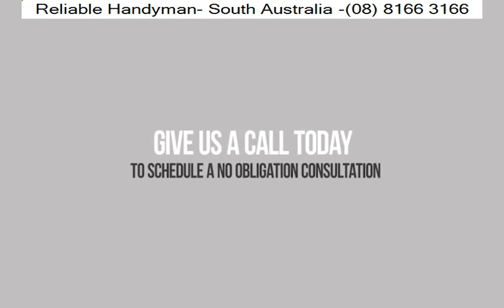Gould Creek Carport Services - Reliable Handyman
Reliable Handyman

For professional carport services in Gould Creek, Reliable Handyman is your trusted choice. Our skilled team specializes in the installation, repair, and maintenance of carports, ensuring exceptional quality and durability.